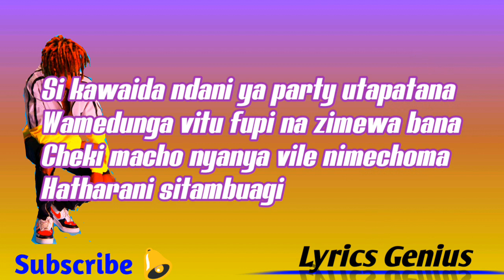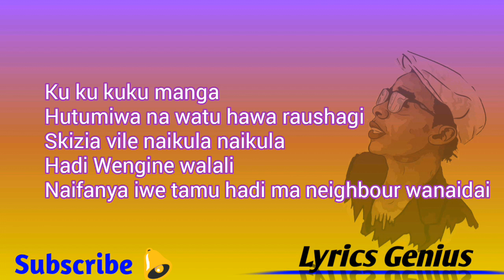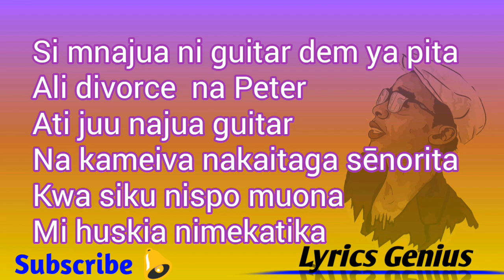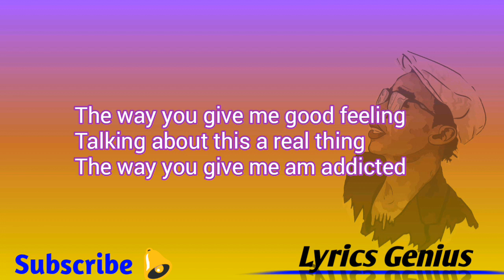zzero sufuri ft majix enga chachisha lyrics